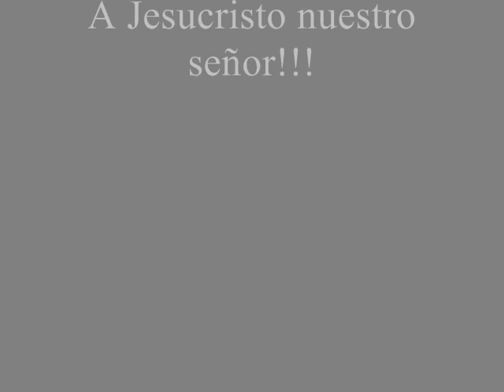Capitan German David Amador Mi Primer Vuelo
Mi primer vuela en la cessna 150 HR-AUY en el aeroclub de san pedro sula!!!